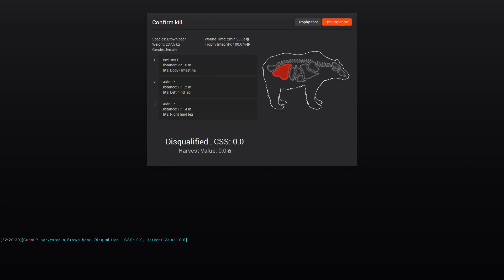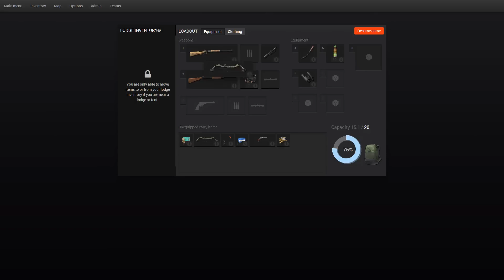THE HUNTER 2015 - JEDER SCHUSS EIN TREFFER - #23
The Hunter günstig kaufen und mich dabei unterstützen:
Ich spiele die Rondomedia Edition von The Hunter deshalb habe ich ein exklusives Gewehr und ein 6 monatiges Abo. (Selbe Version wie bei Gamesplanet.com(siehe oben))
Das Spiel könnt ihr hier kaufen: